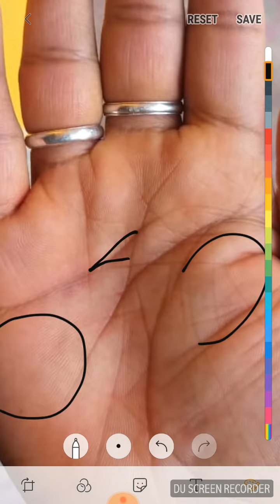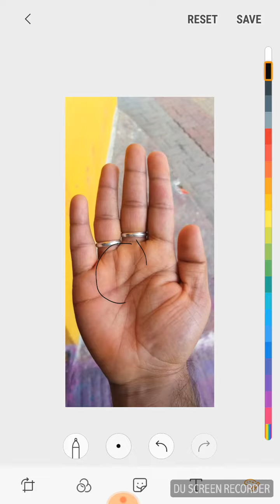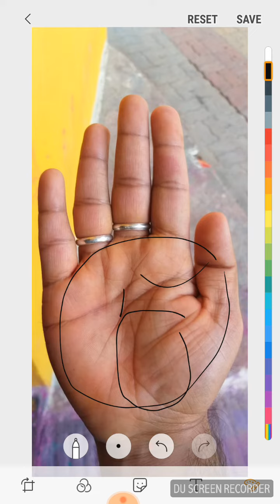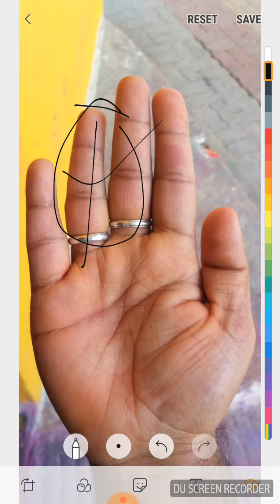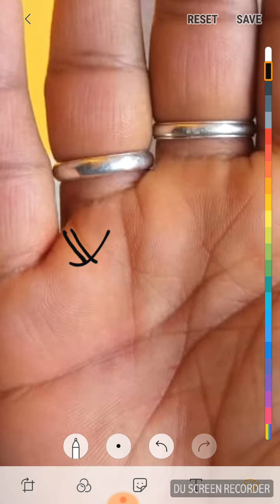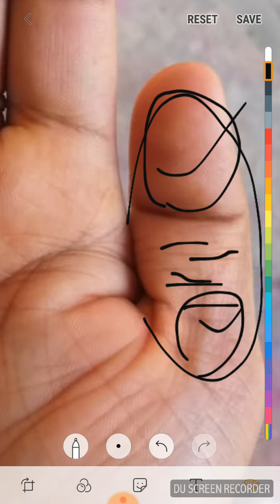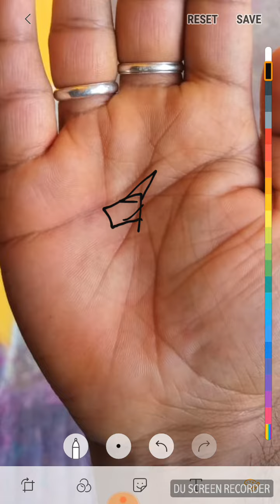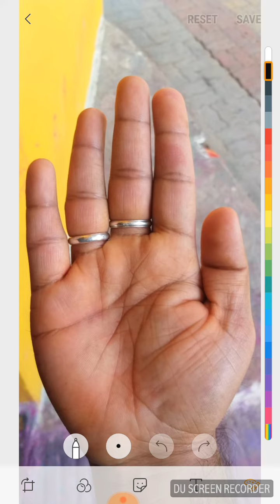ऐसी सूर्य रेखा दिलाती हैं मान सम्मान, प्रतिष्ठित पद जीवन काल में ।हस्त रेखा ज्ञान।।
हस्त रेखा दिखाने के लिए संपर्क watsap number- 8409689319